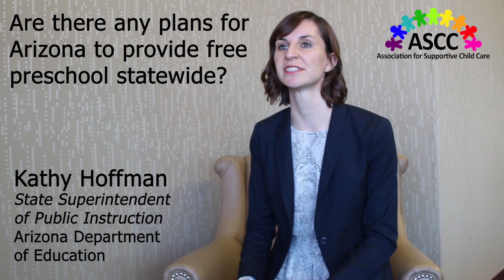Northern Arizona Early Childhood Symposium Panelists Answer Your Questions- Kathy Hoffman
Are there any plans for AZ to provide free preschool statewide?
Kathy Hoffman
Arizona Superintendent of Public Instruction